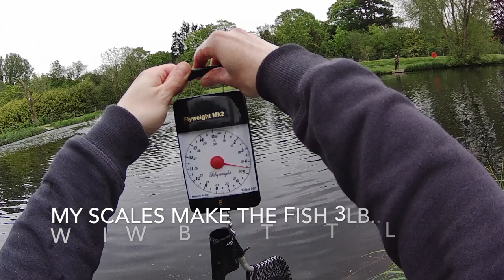Fly Fishing UK - SPECIMEN RAINBOW TROUT May 21 Guess the weight...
In my first visit to Narborough Trout Fisheries, Norfolk, UK I was rewarded with a beautiful specimen Rainbow Trout - check out the colouration and the tail!

I fished Meadow Lake, which is their big fish catch and release water and I am pretty sure this was the smallest fish in the lake - not that I am complaining!  I will be back for the bigger Trout!

I fished my reliable self-tied Blue Flash Damsel on a floating line.